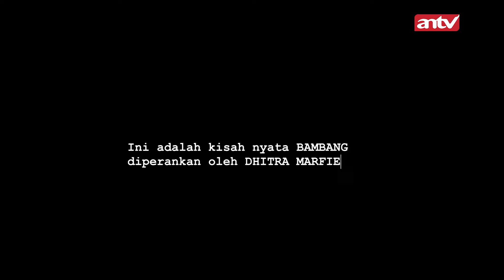Kawin Ssma Makhluk Gaib. Gimana Tuh?? I Karma The Series Malam Eps 58 (1/3)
Kisah Bambang yang diwarisi cincin batu yang ternyata ada penghuninya di dalamnya. Putri gaib penunggu cincin itu minta dinikahi oleh Bambang. Bambang pun akhirnya menikah dengan putri gaib itu. Putri gaib itu memberikan banyak harta untuk Bambang, namun hal ini berubah saat dia meminta banyak tumbal.

000016
004090